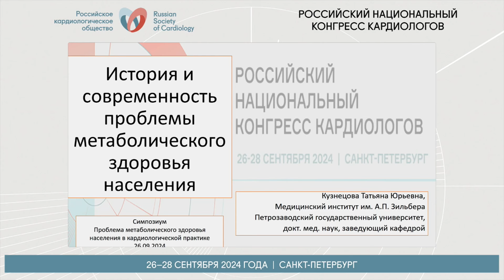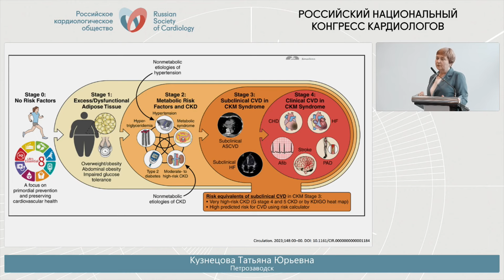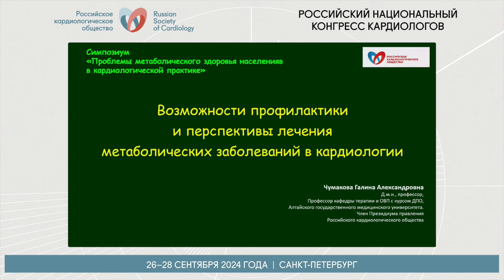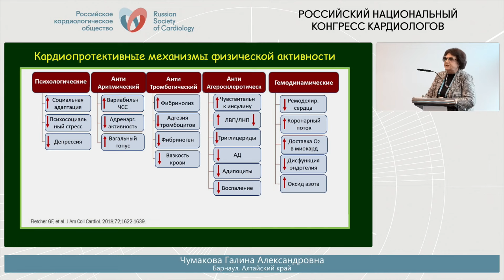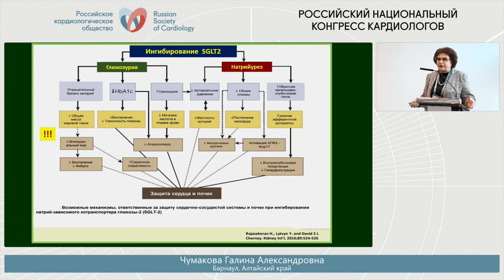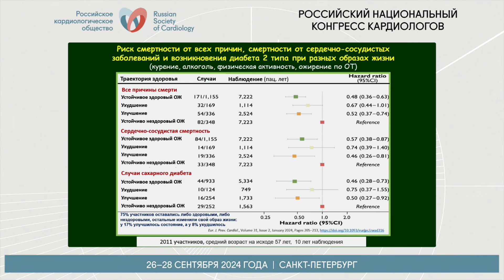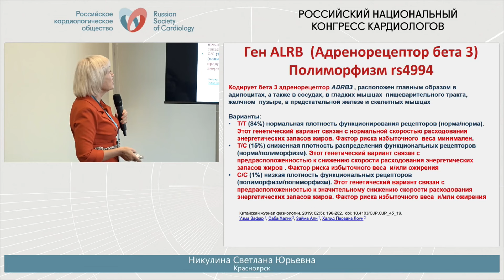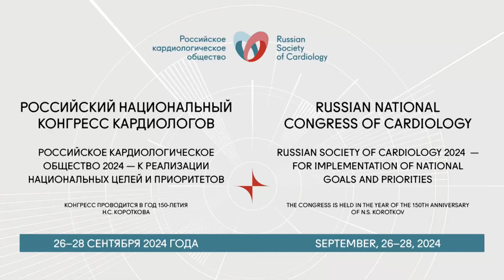ПРОБЛЕМА МЕТАБОЛИЧЕСКОГО ЗДОРОВЬЯ НАСЕЛЕНИЯ В КАРДИОЛОГИЧЕСКОЙ ПРАКТИКЕ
СИМПОЗИУМ

Председатель: Баранова Е.И. (Санкт-Петербург)

• Кузнецова Т.Ю. (Петрозаводск). История и современность проблемы метаболического здоровья населения.

• Чумакова Г.А., Гриценко О.В. (Барнаул). Возможности профилактики и перспективы лечения метаболических заболеваний в кардиологии.

• Никулина С.Ю. (Красноярск). Генетические аспекты ожирения